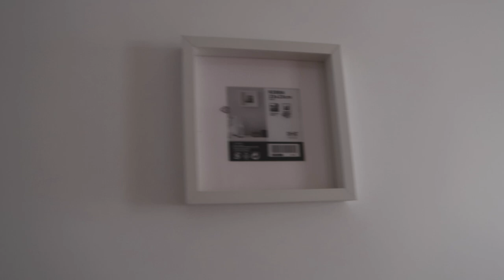HOME UPDATES + NET A PORTER HAUL | Hello October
HOME UPDATES + NET A PORTER HAUL

- LINKS -

WHAT I WORE:
(similar) Ribbed Sports Bra

(similar) Nike Sports Bra

Cycle Shorts (out of stock atm)
Links to check:

Crop Top

Brown Belt (old)

Sunglasses (sold out atm)

**Linen Shirt

**Gingham Bikini

(similar) Pop Socket

NET-A-PORTER haul:
Varley Leggings
Girlfriend Leggings
Sports Bra
Leopard Print Set:

Picture Frame

Too Faced Palette (out of stock atm)

Tote Bag

MAC 130s Brush

Setting Brush

SPF 50 Setting Spray

(similar) Eyeshadow Brush

Powder Brush

Shaping Brush

Cream Bronzer
(05 Teddy)

- F.A.Q -